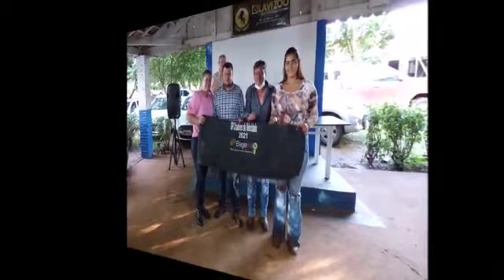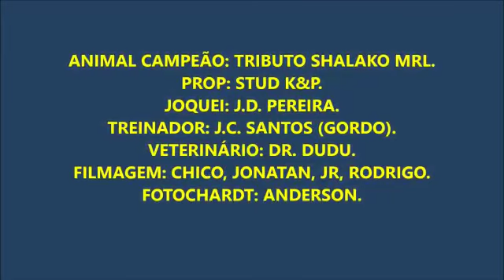Final GP Criadores da Velocidade 2021 - 1º Tributo da Shalako MRL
Jockey Club de Ponta Pora
Distancia: 301 metros
Peso: 52kg
1º Lugar: Tributo da Shalako MRL / Stud K & P / 16.98s
2º Lugar: Silver Arrow / Ulisses Dorileo / 16.99s
3º Lugar: Toda Pretinha / Mariozan Rodrigues / 17.03s
Filmagem: Chico